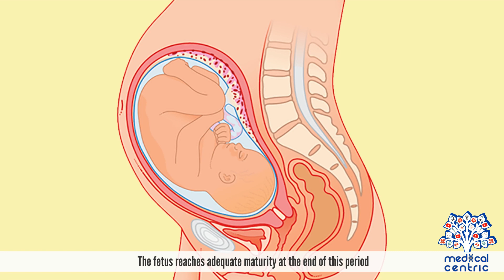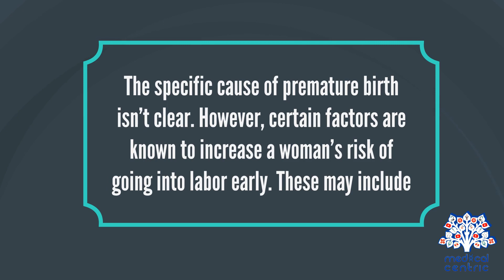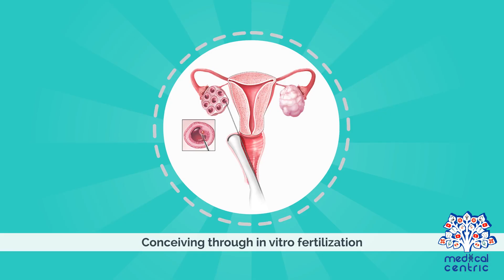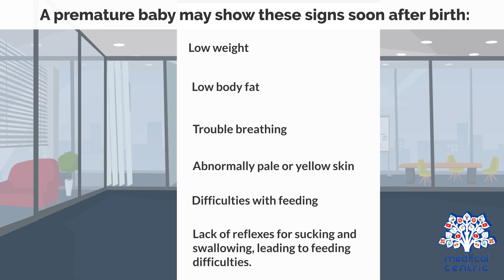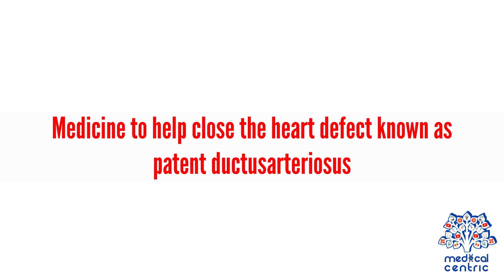Preterm Birth, Causes, Signs and Symptoms, Diagnosis and Treatment.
Chapters

0:00 Introduction
1:34 Causes of Preterm Birth
2:34 Symptoms ,of Preterm Birth
3:19 Diagnosis of Preterm Birth
3:55 Treatment of Preterm Birth

Preterm birth (PTB), also known as premature birth, is the birth of a baby at fewer than 37 weeks' gestational age, as opposed to full term delivery at approximately 40 weeks.[1] PTB is defined as birth before 37 weeks gestation, very early PTB is before 32 weeks, early PTB occurs around 32–36 weeks, late PTB is between 34–36 weeks gestation and early term birth is delivered at 37–38 weeks gestation [8][9] Late PTB accounts for 75% of all PTB.[10]

These babies are known as premature babies or colloquially preemies (American English)[11] or premmies (Australian English).[12] Symptoms of preterm labor include uterine contractions which occur more often than every ten minutes or the leaking of fluid from the vagina.[13] Premature infants are at greater risk for cerebral palsy, delays in development, hearing problems and sight problems.[1] The earlier a baby is born, the greater these risks will be.[1]

The cause of preterm birth is often not known.[2] Risk factors include diabetes, high blood pressure, multiple gestation (being pregnant with more than one baby), being either obese or underweight, a number of vaginal infections, air pollution including tobacco smoking, and psychological stress.[2][3][14] It is recommended that labor not be medically induced before 39 weeks unless required for other medical reasons.[2] The same recommendation applies to cesarean section.[2] Medical reasons for early delivery include preeclampsia.[15]